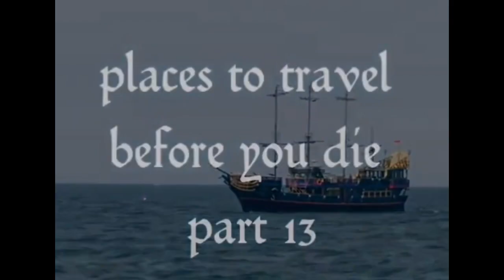Places to Visit before you Die Krakow Poland